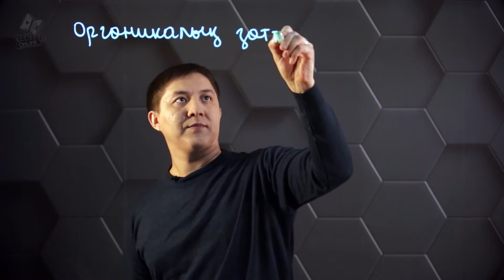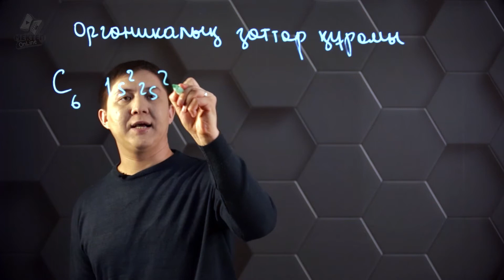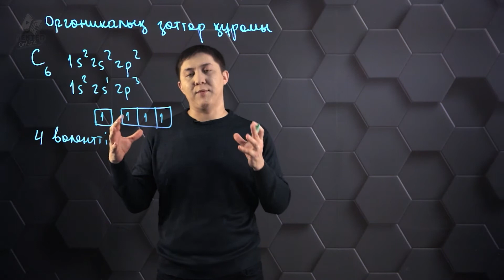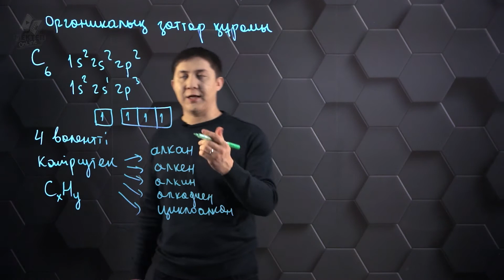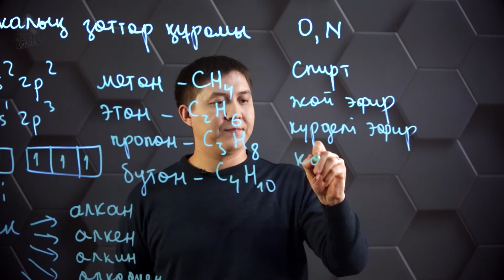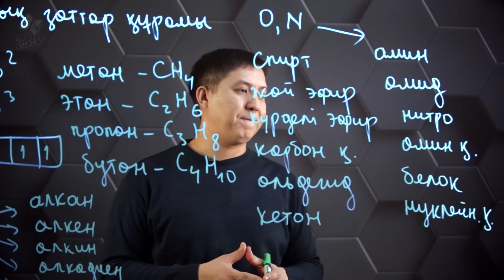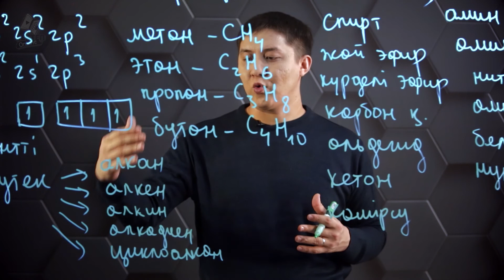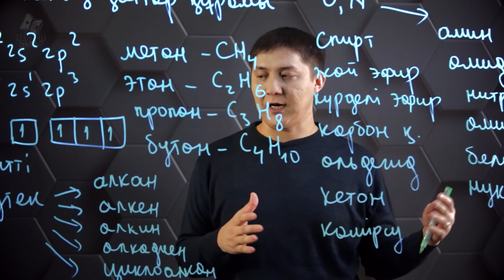Органикалық заттардың құрамы. 10 сынып.